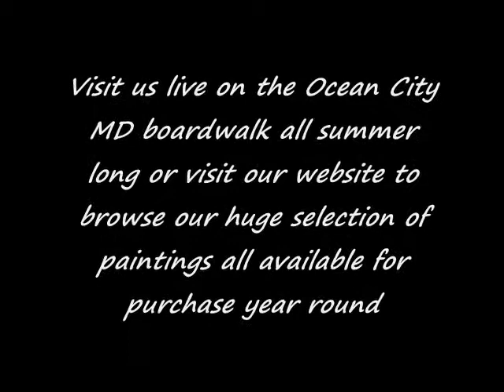Ocean City MD Spray Paint Art 2021 #10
Its 2021 and Mark of Stellar Paintings is still at it again creating another wonderful work of art with just spray paint, paper and a few basic tools. Come on down to the boardwalk in Ocean City Maryland all summer long to watch his live performance and even take home your favorite painting or visit his to purchase your painting anytime of the year.